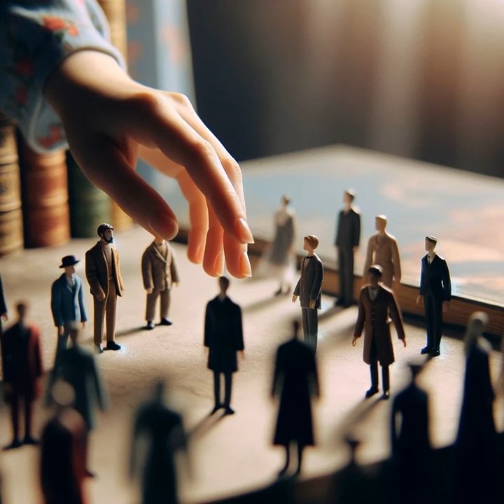Elegir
Elegir · la mitad

Producer: Federico Tabacchi
Mixer: Federico Tabacchi
Composer: Mateo Mautone
Composer: Juan Pablo Lagomarsino
Composer: Eduardo Giorgi